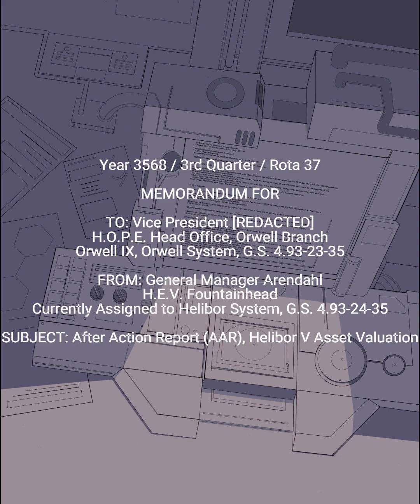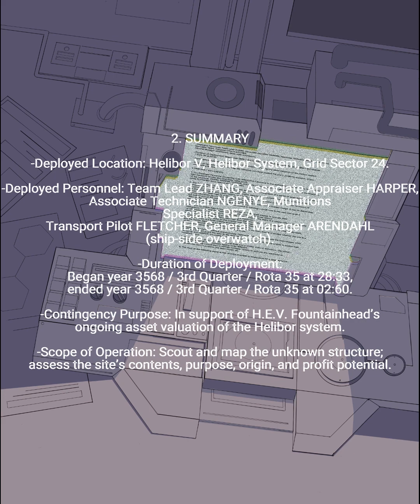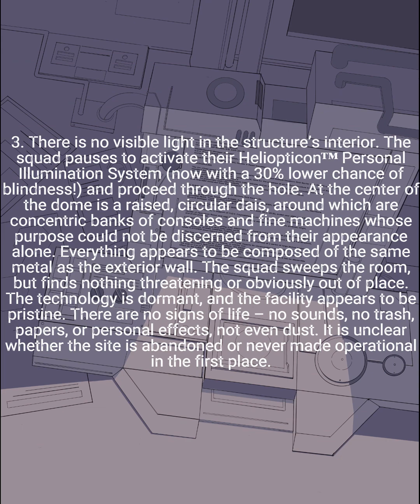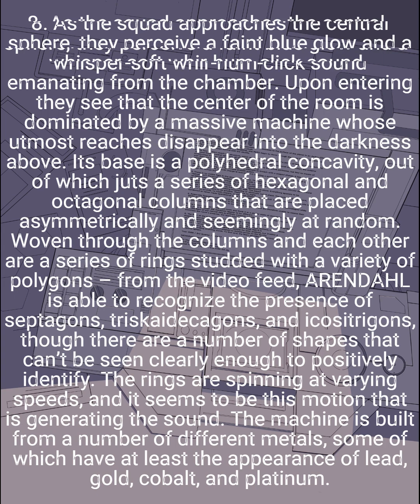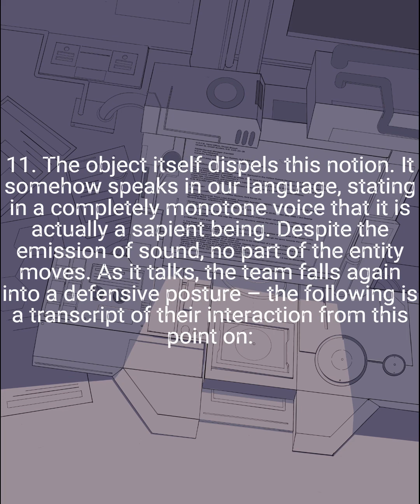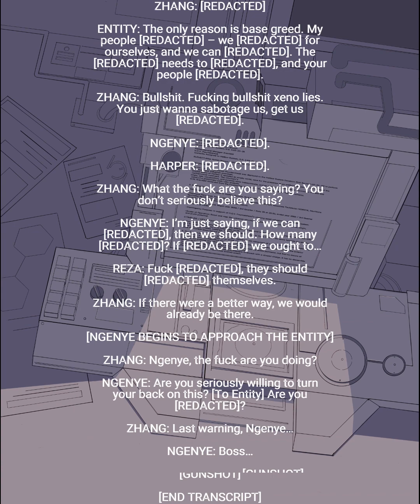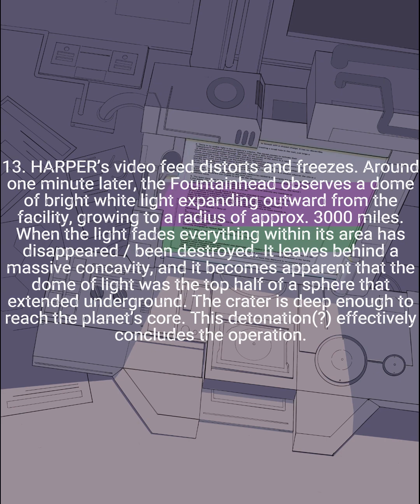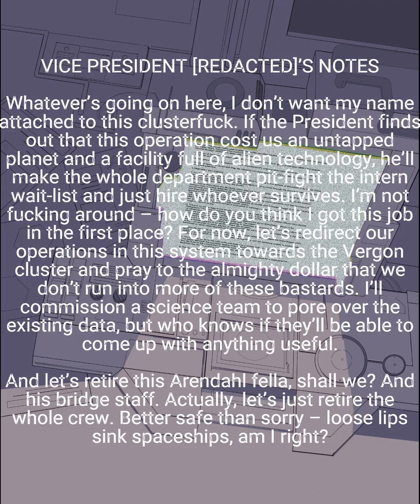Introduction to SERN - Lore Drop Friday~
Introduction to SERN